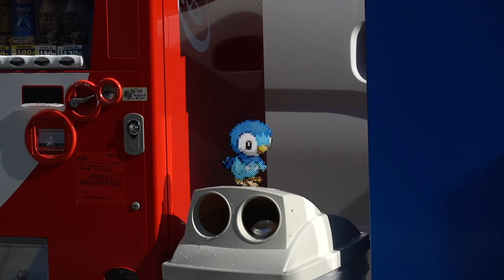포켓몬 세계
재료 : 펄러비즈
포켓몬 제작 기간 : 22.10~22.12
촬영 장소 : 방구석, 한강, 일본 교토

설치하고 촬영하는게 좀 많이 부끄러웠지만, 그래도 재밌었어요
다음엔 무슨 더빙을 해볼까나